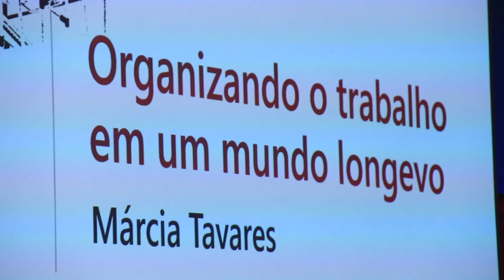Bradesco Seguros patrocina X Forum da Longevidade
X Fórum da Longevidade Bradesco Seguros, aconteceu no dia 20 de Outubro, no Hotel Unique em São Paulo e reuniu quase 600 pessoas incluíndo geriatras, médicos, psicólogos e estudiosos de longevidade nacionais e estrangeiros que discutiram o tema "Inspirando um mundo melhor para todas as idades".